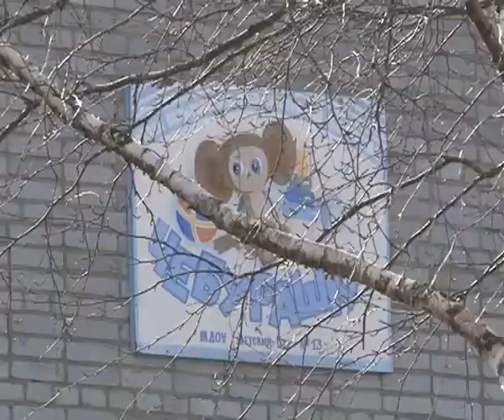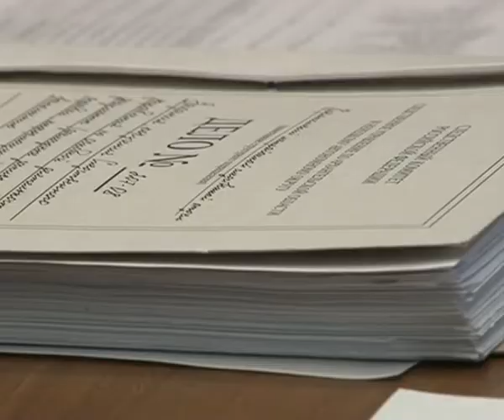В Коряжме скончался семилетний мальчик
20 марта в Коряжме скончался семилетний мальчик. Смерть наступила внезапно. Накануне ребенку в детском саду сделали прививку от дифтерии и столбняка. Но в Коряжемском межрайонном следственном отделе  следственного комитета отмечают, что связь между вакцинацией и смертью детсадовца пока не установлена.